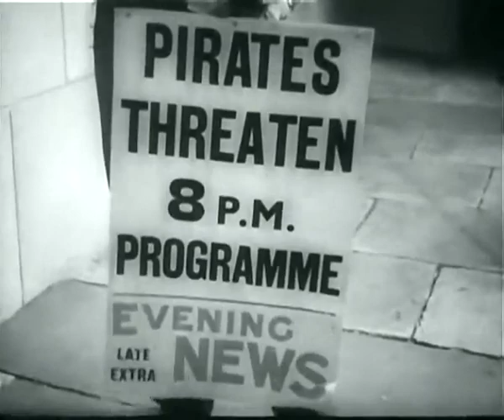Band Waggon 1940 - Full Movie, Arthur Askey, Jack Hylton & Band, Richard Murdoch, Musical, Comedy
A plot involving spies in a haunted castle gives this team of celebrated British wireless comedians plenty of scope for laughs.

Director:  Marcel Varnel
Writers:  John Watt, Harry S. Pepper, Gordon Crier
Starring:  Arthur Askey, Jack Hylton and His Band, Richard Murdoch

Source Collection
Public Domain